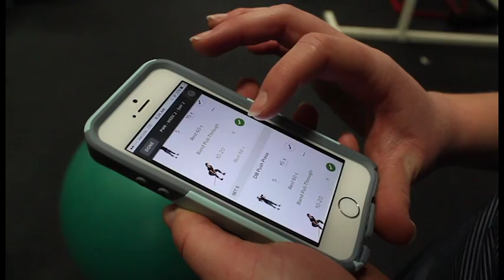Cedarville athletes using VOLT program for weight training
VOLT is an app-based workout program that allows Cedarville's strength and conditioning coach to set up and manage strength programs specific to each sport. (produced by Erica Zichi and assisted by Josh Woolverton)